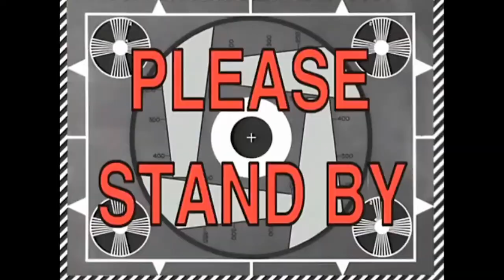[TF2] Banjo Xmas special: Bonus & Deleted Clips (Medic Vs Engineer Zombies Moments)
As we say goodbye to 2020 we must look back on what shenanigans has banjo caused throughout the year as well as some bonus footage.